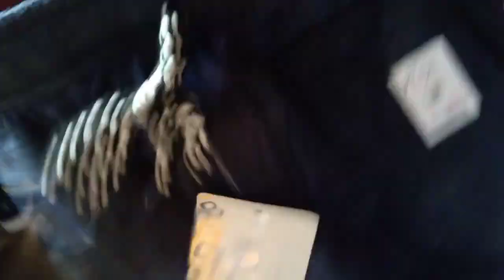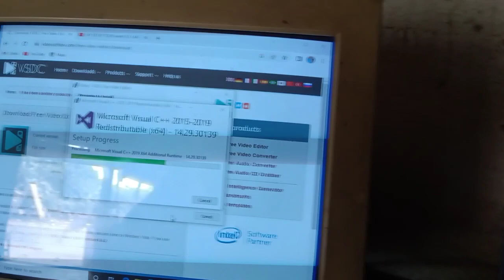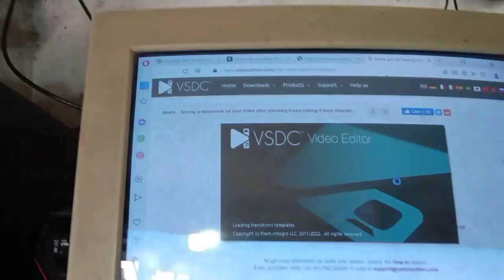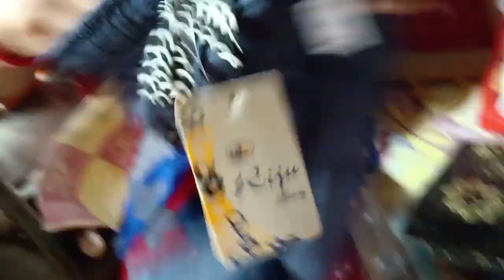মামন আমাদের জন্য শপিং করে নিয়ে আসলো | Bengoli Vlog | Daily Vlog | Happy B2d2 | Life Style Vlog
kartik2022
kattiklorai2022
husband wife vlog
husband wife vlogs india
husband wife vlog channel
happy b2d2
happy B2d2
my life
children vlog